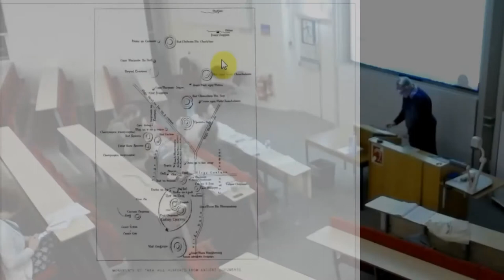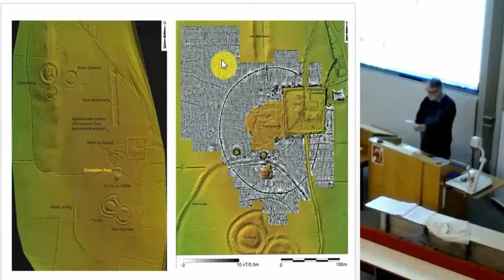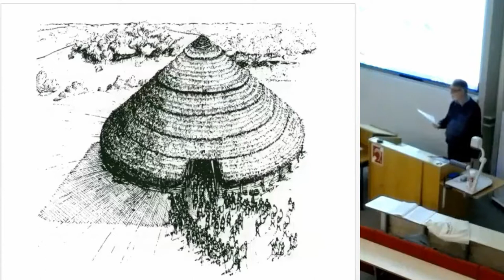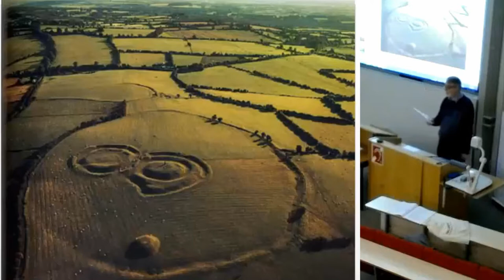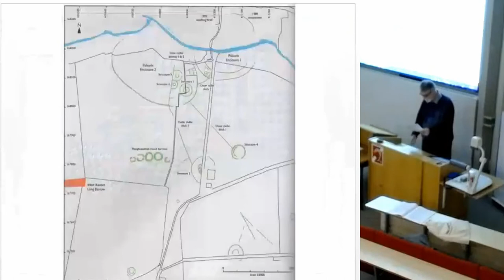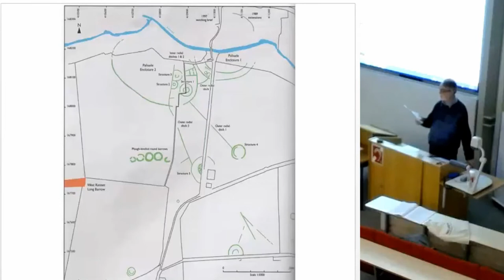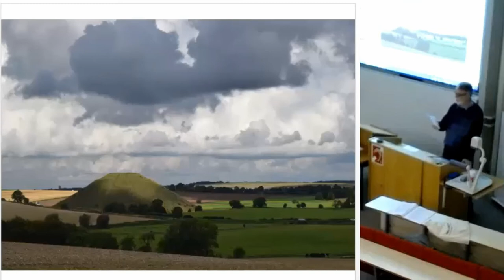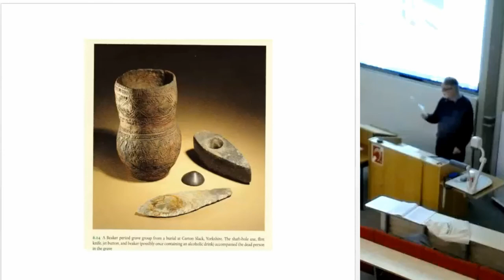Commemoration and change: remembering what may not have happened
The paper discusses the early Irish texts concerned with the significance of place names – dinnshenachas –which account for the historical importance of ancient monuments and other features. They are illustrated by the Medieval poem ‘Tara noblest of hills’. I compare the archaeology of the Hill of Tara with two reconstructions offered on the basis of early texts and contrast the different interpretations of this evidence by Jim Mallory and John Waddell. Although they share little common ground, the differences between their accounts help to identify the features that were rapidly forgotten and those that retained a little of their original significance. There is an important distinction between memory – the attempt to recall past events and practices – and commemoration – actions in the present inspired by the remains of the past.

Richard Bradley (University of Reading)